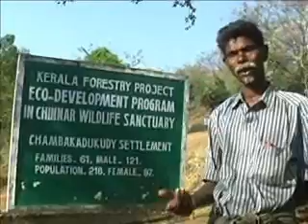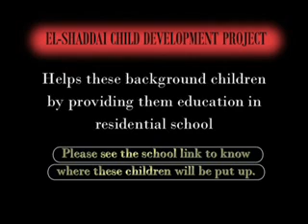CHILD DEVELOPEMENT PROJECT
We are concentrating on children's welfare by finding children who are less priveleged into the areas where they can fit in to develope their future.